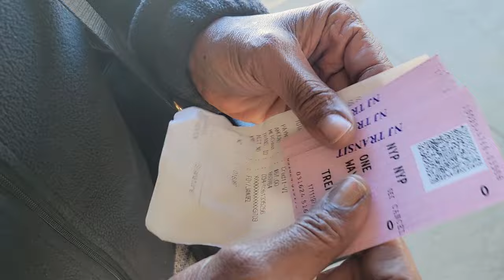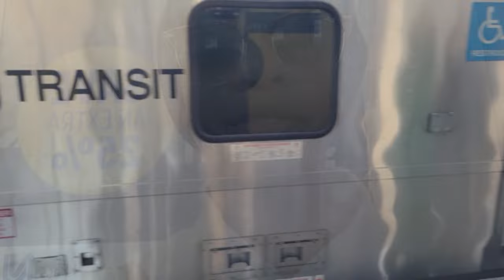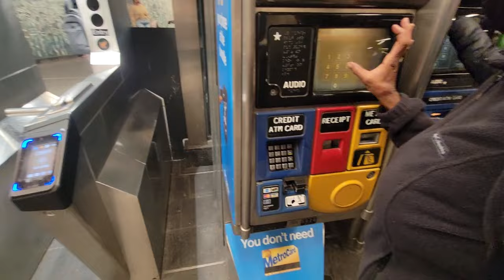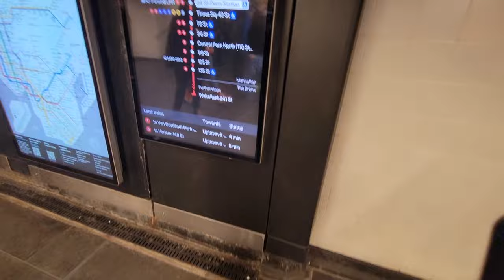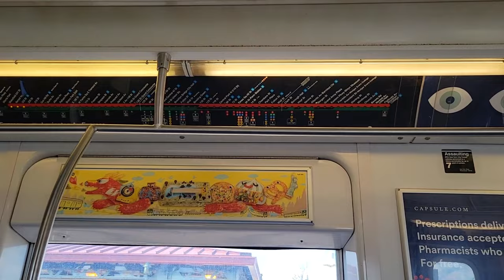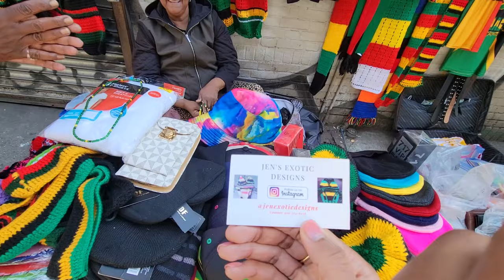Come to New York with me! | Going to Bronx NYC for the day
Blessings everyone 🙏🏾 Spending some time in NYC